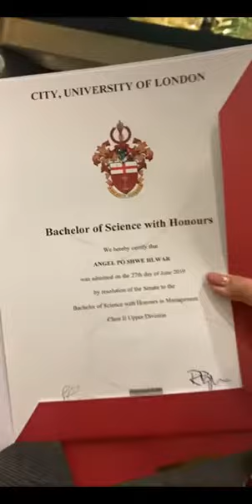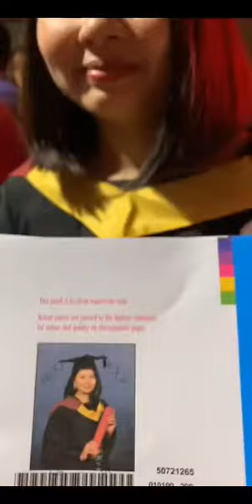Angel graduation🎓 with CASS business school.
15th July 2019 My angel is graduate today.